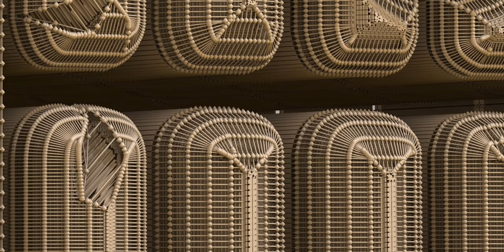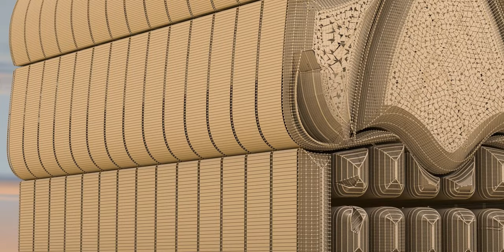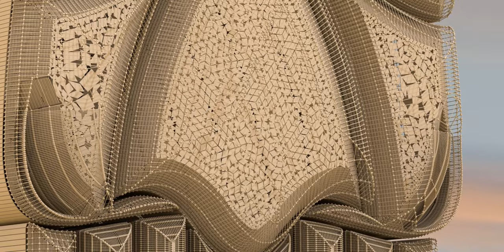Tiki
Playlist - Holiest

Playlist - Quranic

Playlist - Zodiac

Playlist - Samurai

Playlist - Lips

Playlist - Tiki

Playlist - Buddha

Playlist - Jewelry

Playlist - Bats

Playlist - Eagles

Playlist - Natives

Playlist - Moods

Playlist - Cars

Playlist - Predators

Playlist - Skeletons

Playlist - Horses

Playlist - Batman

Playlist - Spheres

Playlist - Crosses

Playlist - Badges

Playlist - Hieroglyphs

Playlist - Military

Playlist - Houses

Playlist - Pride

Playlist - Antiques